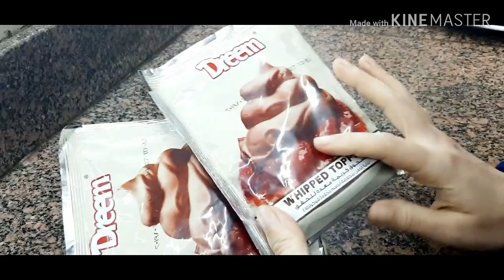تحليه رمضانيه بارده بدون بيض ولا كريمه بمكونين فقط اقتصادية جدا وسهله